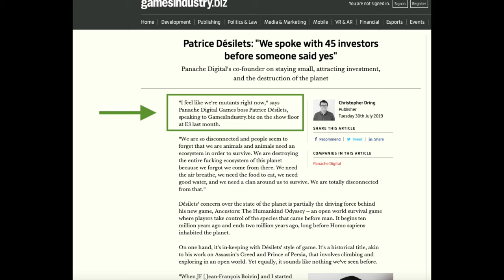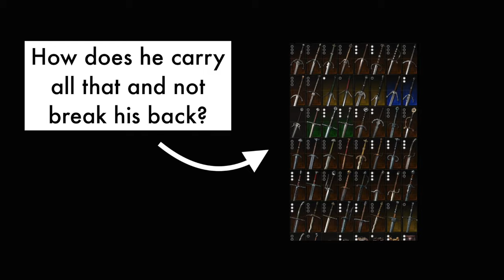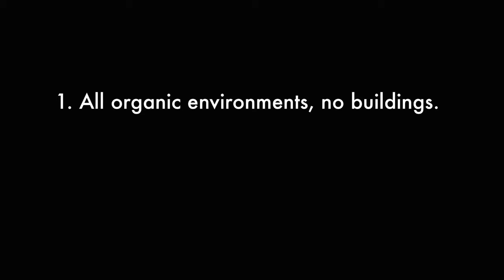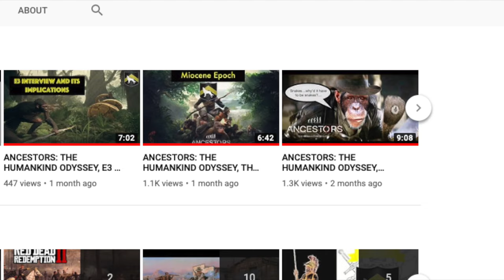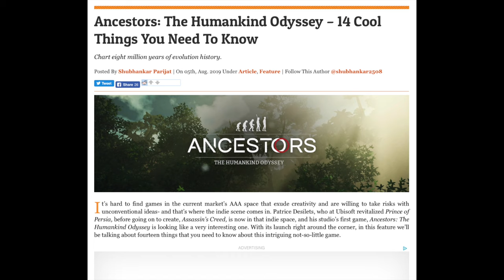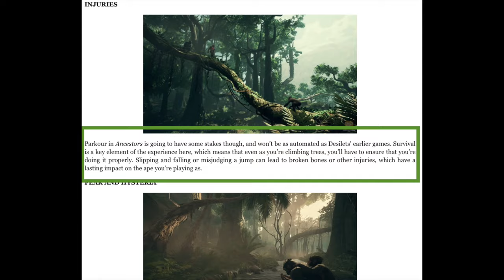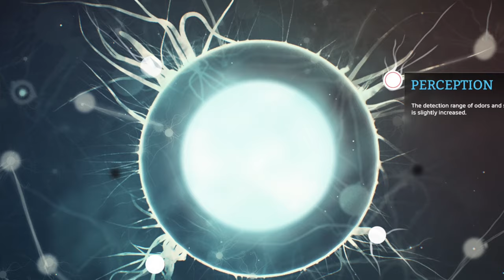ANCESTORS:THE HUMANKIND ODYSSEY, RECENT GAME NEWS & PANACHE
Hello all! Taking a look at some recent game news articles concerned with Ancestors: The Humankind Odyssey. Taking a look at the development of Panache and also taking a deeper look at some features that may be present in the game.

- from Gaming Industry by Christopher Dring

-from Gaming Bolt by Shunhankar Parijat